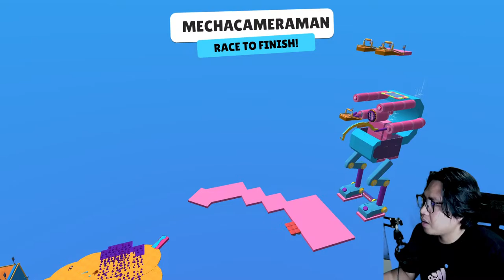LETS PLAY EPIC YOUR MAP WORKSHOP! LETS GOO! - Stumble Guys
Donasi :
Melalui saweria :

Bisa donasi 1rb ^^

!semua pendapatan akan digunakan untuk kebutuhan live streaming!

Command Nightbot :
!asal
!umur
!sapa
!sapaaku
!sebutnama
!sosmed
!donasi
!hobi
NEW
!clan
!gamefavorite
!agama
!caramoderator